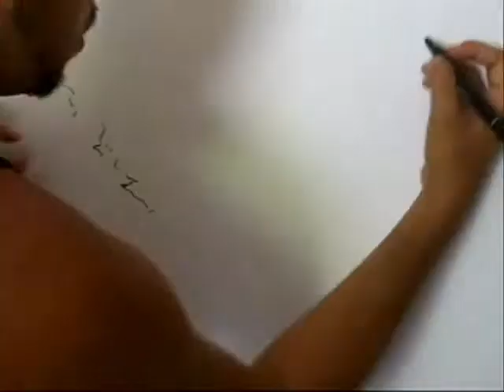Speed Drawing JIMI HENDRIX [by Stefano Assenzio Piccinini]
visionate la mia fan page su facebook buona visione